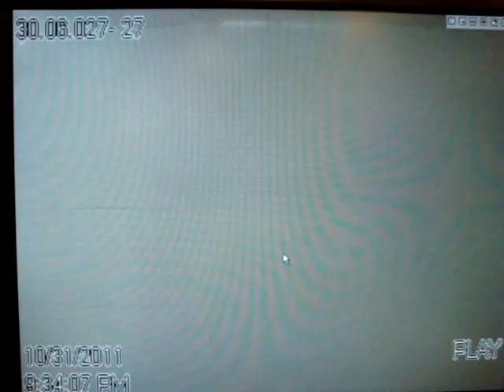Cruise Ship Diesel Generator Explosion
The explosion of a cruise ship diesel generator, piston rod break out the crankase and oil-mist went on fire.